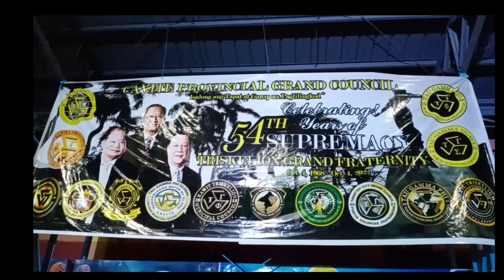KAWIT CAVITE KAINGEN|TWERK BATTLE|CHAMPION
TAU GAMMA ANNIVERSARY |TWERK BATTLE